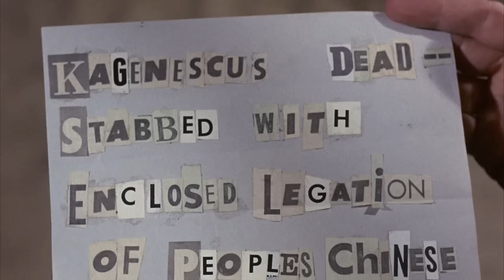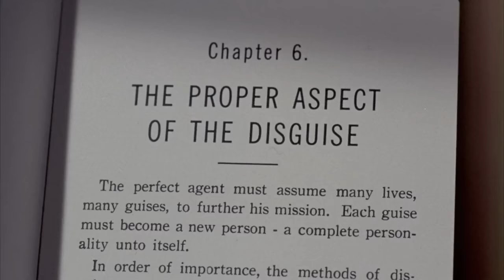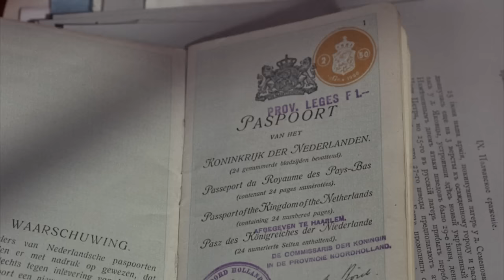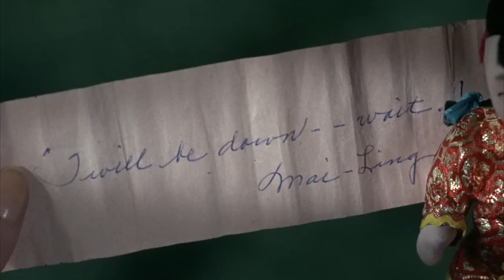Ambassador's Daughter | English Full Movie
UCIeSw3z8pKzghkFNBYLFeyQ?sub_confirmation=1

In the heart of a prestigious school for diplomats' daughters, a teenage girl navigates a clandestine world of espionage, leveraging her access to international embassies for information gathering. Her missions challenge her wit, loyalty, and courage, unraveling a conspiracy that could jeopardize international peace.